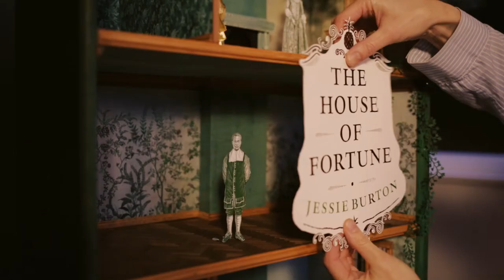Behind the Cover Design | The House of Fortune By Jessie Burton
Ever wondered how Jessie Burton's gorgeous book covers get made? Here is a special behind-the-scenes look at the model-making that went into the beautiful design for Jessie Burton's House of Fortune, the sequel to the bestselling The Miniaturist.

Design and model-making by Line Lunnemann Andersen / Andersen M Studio
Photography: Martin Andersen / Andersen M Studio
Figure illustrations: Dave Hopkins

MORE about the book:

The sequel to Jessie Burton’s million-copy bestseller The Miniaturist.

In the golden city of Amsterdam, in 1705, Thea Brandt is turning eighteen, and she is ready to welcome adulthood with open arms. At the city’s theatre, Walter, the love of her life, awaits her, but at home in the house on the Herengracht, all is not well – her father Otto and Aunt Nella argue endlessly, and the Brandt family are selling their furniture in order to eat. On Thea’s birthday, also the day that her mother Marin died, the secrets from the past begin to overwhelm the present.

Nella is desperate to save the family and maintain appearances, to find Thea a husband who will guarantee her future, and when they receive an invitation to Amsterdam’s most exclusive ball, she is overjoyed – perhaps this will set their fortunes straight.

And indeed, the ball does set things spinning: new figures enter their life, promising new futures. But their fates are still unclear, and when Nella feels a strange prickling sensation on the back of her neck, she remembers the miniaturist who entered her life and toyed with her fortunes eighteen years ago. Perhaps, now, she has returned for her . . .

The House of Fortune is a glorious, sweeping story of fate and ambition, secrets and dreams, and one young woman’s determination to rule her own destiny.